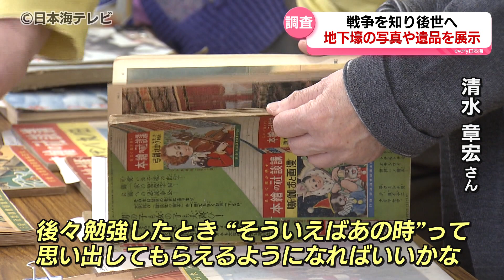【沖縄で戦争遺跡調査】をする男性が鳥取で展示会開催 直接触れる遺品展示や兵隊装備の体験ブースも 鳥取県鳥取市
終戦から、今年で79年がたとうとしています。沖縄県で戦争遺跡の調査をしている男性が、14日、鳥取市で展示会を開きました。

14日、鳥取市の国際交流プラザで行われた戦争展。講師を務めたのは、鳥取市に住む清水章宏さんです。清水さんはこれまで、沖縄の地下壕（ごう）200か所以上を独自に調査。第二次世界大戦中、沖縄ではアメリカ軍などの連合国軍との激しい地上戦が行われました。

清水章宏さん
「各地に残る地下壕は戦時中、住民や旧日本軍の避難場所として、また、野戦病院として使われていました。今も眠っている遺品や中の構造を調査することで、ここで何が起きていたのかという戦争の実相を知り、後世に伝えようとしています」

さらに2年前からは報道カメラマンの浜田哲二さんたちと共に、遺骨探しも行っています。今回の展示会では、これまでの調査で撮影した地下壕の写真や、遺骨収集で見つかった遺品などを展示。銃弾が貫通し、穴があいた水筒に、火炎放射器に焼かれ、炭になってしまったおにぎり。これらの展示物を直接触ることができるのがこの戦争展の大きな特徴です。中には、集めたレプリカを使って、兵隊の装備を体験できるブースも。

訪れた人
「実際に着てみて戦争を経験された方の大変さが本当に身に染みて分かりました」

清水章宏さん
「こういったものを見る機会、触る機会はなかなかないと思いますので、そういったことでちょっとでも興味が湧いたり後々勉強したとき、“そういえばあの時”って思い出してもらえるようになればいいかなと思います」

清水さんは5月も沖縄で地下壕の調査を行い、今後も展示会などを通して、戦争について知ってもらう活動を続けていくということです。